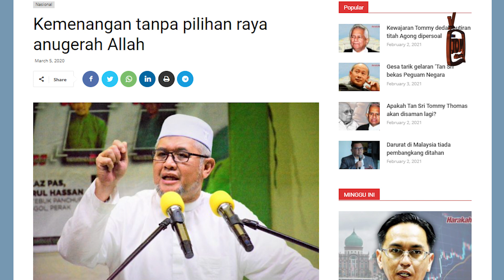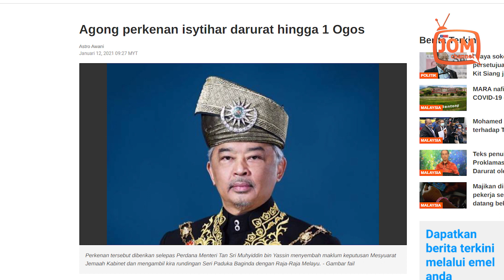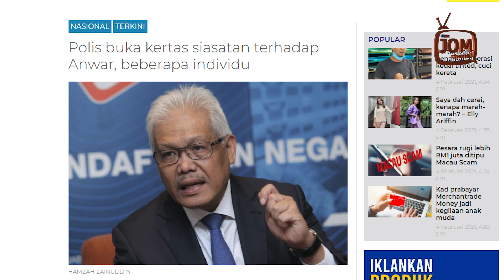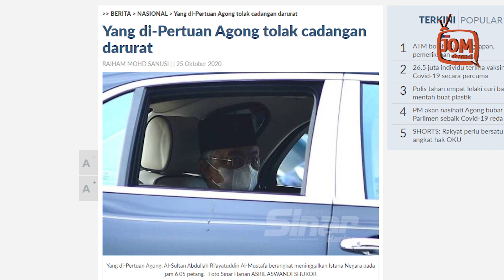BUKAN TAK FAHAM BAHASA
Terdahulu, beberapa media melaporkan Hamzah sebagai berkata polis sudah membuka kertas siasatan terhadap Anwar Ibrahim ekoran 13 laporan polis dibuat di seluruh negara ke atas beliau.

Kononnya ketua pembangkang tersebut menghasut dan mengancam keselamatan serta ketenteraman negara.